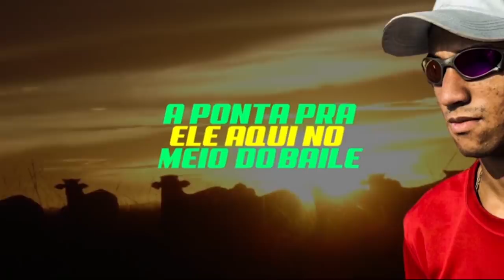ARROCHA DOS CORNO - MC LD (DJ TS, DJ Bruninho PZS, DJ Tití) Lyric Vídeo 2019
Download Abaixo!